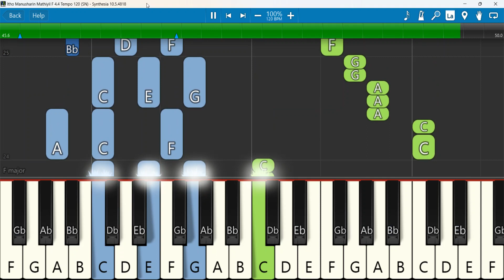Itho Manusharin Mathiyil F 4 4 Tempo 120 SN